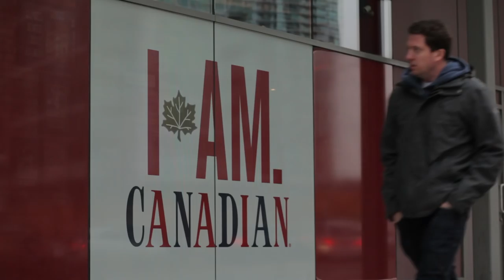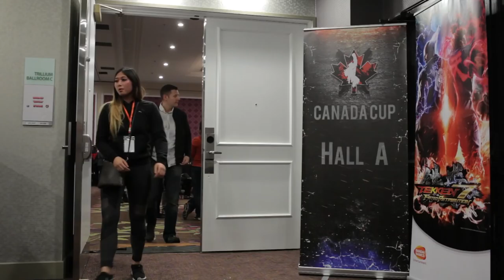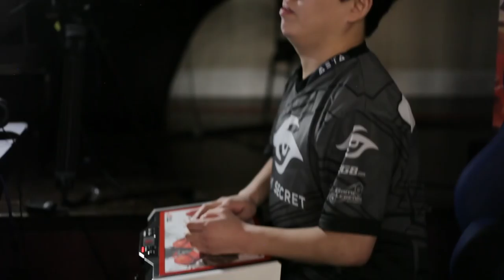Canada Cup 2016 - TEKKEN 7 Recap | TEKKEN Tour 2016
Take a trip to the 16th stop of TEKKEN Tour 2016, the Canada Cup in Toronto, ON. Check out the sites and sounds of the city before watching the Finals!